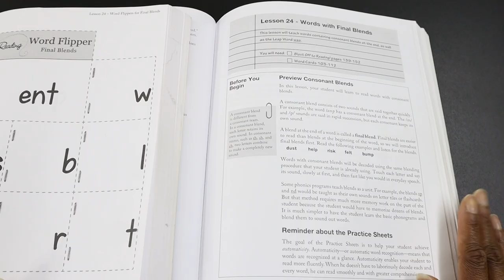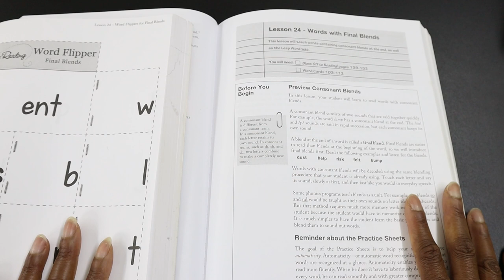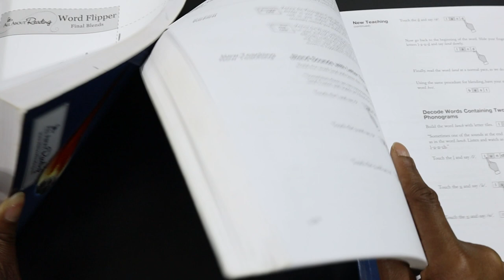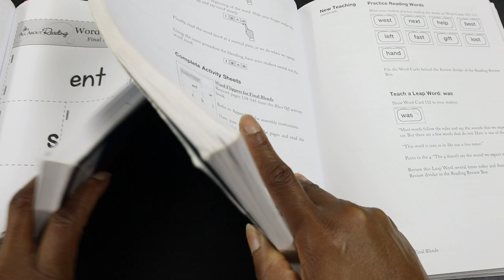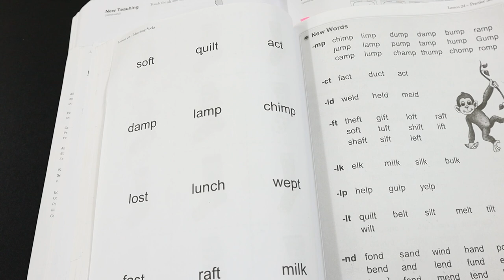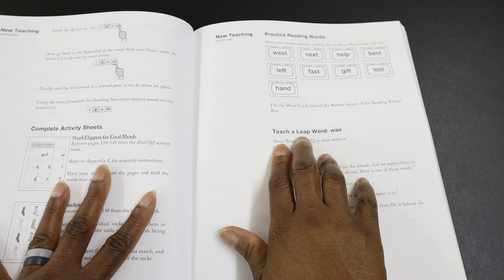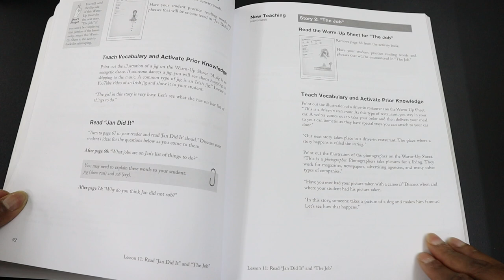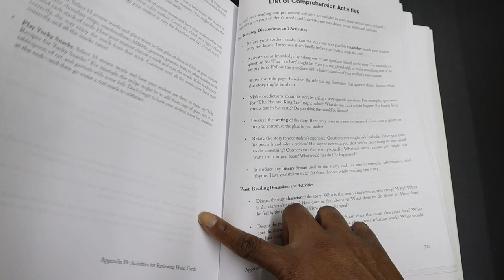ALL ABOUT READING LEVEL 1| Walk Through A Lesson| Flip Through The Manual| Homeschool Curriculum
I appreciate you clicking on my video.

Chapters:-
00:00 Intro/Walkthrough
13:38 Flip through/Outro

THE MACHINES I USED TO CUT AND REBIND MY HOMESCHOOL BOOKS:
TRUBIND TB-S20A Spiral/Coil Binding Machine
HFS 17" Blade A3 Heavy Duty Guillotine Paper Cutter

MY CURRENT CAMERA:
Canon EOS M6 Mark II

MY PREVIOUS CAMERA, WHICH I LOVED:
Canon EOS M50 Mirrorless Camera